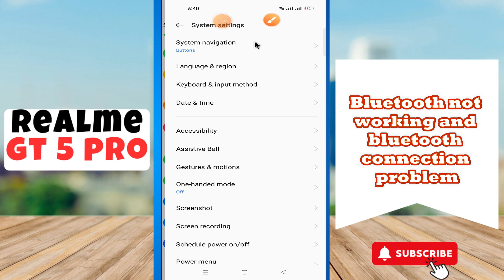Bluetooth not working Realme GT 5 Pro | How to solve bluetooth issues | Bluetooth problems solved